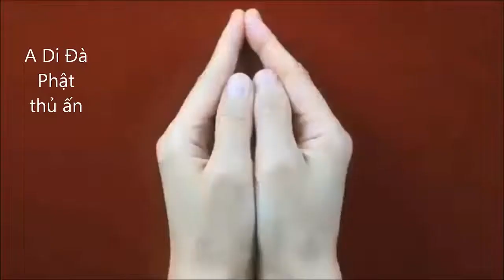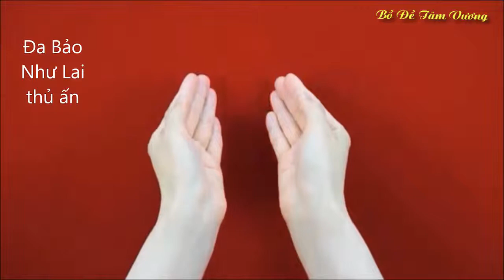Thủ ấn Chư Phật - Mật Tông Kim Cương Thừa